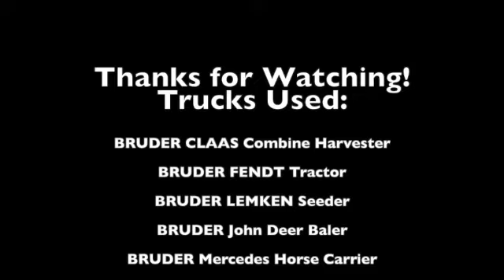BRUDER FARMS #2 - Working the Fields!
I got some new BRUDER farming equipment. Watch the video to find out what they are! Hint: Amazing!!